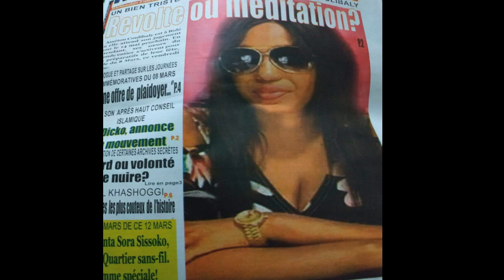En 2018 Assetou Coulibaly aurait volé les bijoux en or d'une dame dénommé Mme Sissoko Mariam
Urgent une information d'une importance capitale nous est parvenu concernant Assetou Coulibaly la jeune femme qui accuse chouala d'entretenir une relation avec elle . En 2018 Assetou Coulibaly aurait volé les bijoux en or d'une dame dénommé Mme Sissoko Mariam Doumbia au badialan l'affaire était en charge de Papou de la gendarmerie qui a transférer au juge gassama du tribunal de la commune 4 déclaré coupable Assetou Coulibaly a séjourné 5 mois a la prison de bolé . Donc cela dit que la jeune femme Assetou Coulibaly est un habitué des cellules de bolé
Peut on croire a la parole d'une voleuse ?
Cette information vous pouvez la vérifié ceux qui ont des connaissances dans les différents lieux cité
Les détails dans l'émission de demain sur la voix des jeunes 92.7 a partir de 7h à 9h vieux blen